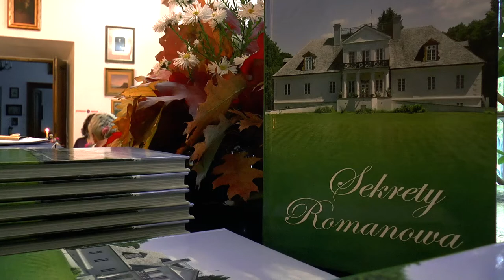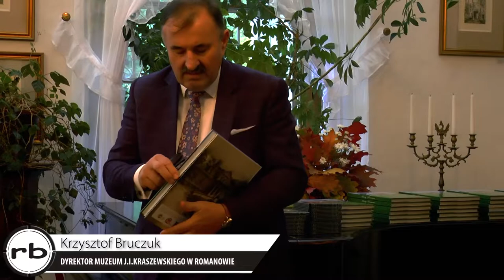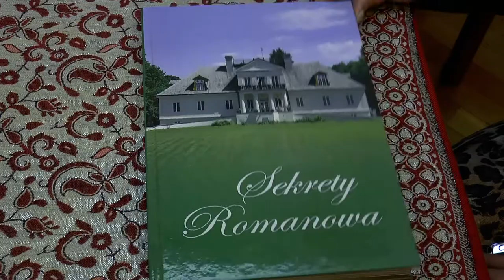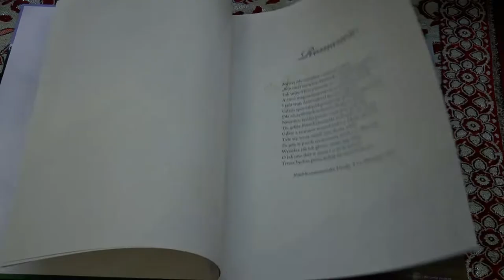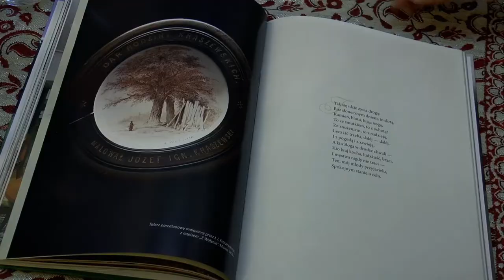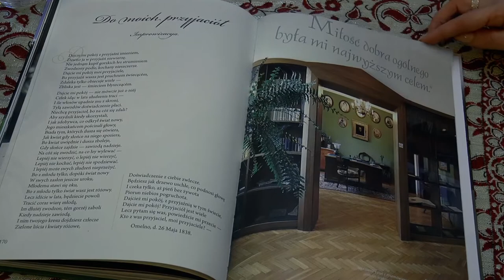Sekrety Romanowa. Premiera albumu Muzeum J.I.Kraszewskiego